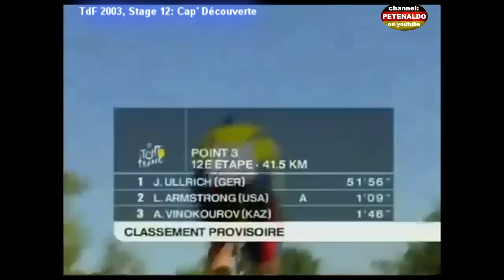Jan Ullrich ► TdF 2003 ► Stage 12 ► Cap' Découverte (Zeitfahren) [18.07.2003]